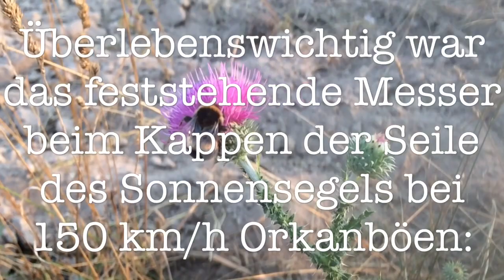Messerplausch: Manly Drugar von Dirk Wanger (nach 4 Wochen Test)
(M)ein Fazit nach intensiver Nutzung dieses feststehenden Messers. (2 Wochen Sommerlager mit Unwetter und 2 Wochen in der Ukraine im Urlaub).

Die gezeigten kleinen Tests sollen nur den Appetit anregen; ein eigener Test ist durch kein Forumwissen oder youtube Review zu ersetzen.

Ich danke Dirk Wanger von Messer & Co für diese uneingeschränkte Leihgabe.

Dieses modern anmutende Fahrtenmesser erhält meine Empfehlung. Nun geht es weiter auf der Reise des Passarounds zum nächsten Tester.

LG+viel Spaß beim Zuschauen
benjamin:)